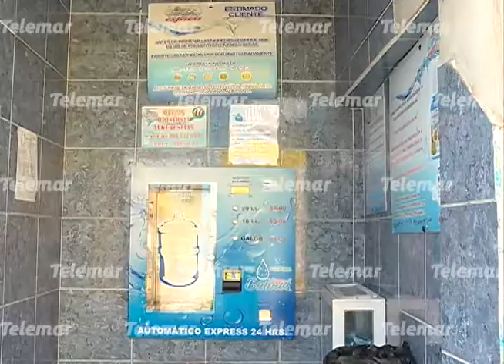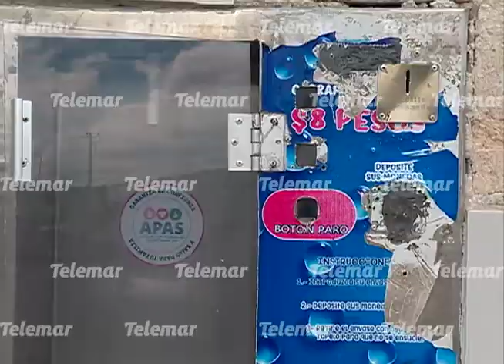Solo 484 expendios de agua cumplen con los requisitos sanitarios: COPRISCAM requisitos sanitarios.